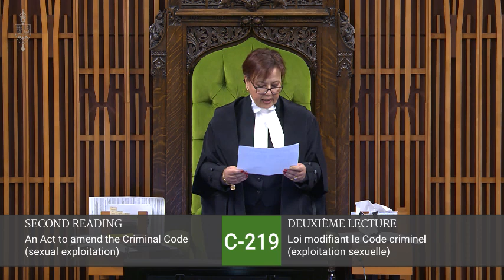M.P. Nater's Bill to Protect Vulnerable Canadians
It is an honour to begin Second Reading on my Private Member's Bill to protect young people and persons living with disabilities from sexual exploitation.